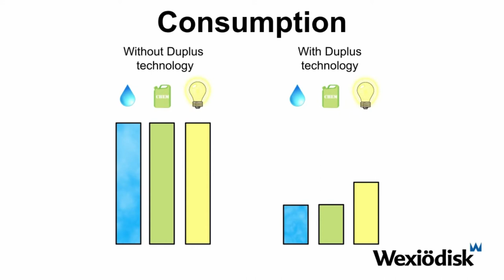Wexiodisk WD-6 DUPLUS Passthrough Dishwasher Wash Cycle Overview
Wexiodisk WD-6 DUPLUS is Sweden made with a unique hood concept and stylish exterior. It features the world's first patented double final-rinse technology, which recirculates water from the previous washing cycle in the first rinse phase. Then the machine uses fresh water at a temperature of 85-90°C in the second rinsing phase. It produces immaculate results with low water consumption of only 1 litre of fresh water per cycle.

The eco-flow function also helps save energy, drying time and minimises environmental impact in the long run. Ideal for small to medium-sized restaurants and eateries, it is easy to use for operators at different skill levels.

Follow our YouTube channel today and never miss out on Moffat's latest product release, news, pro tips and demonstration!